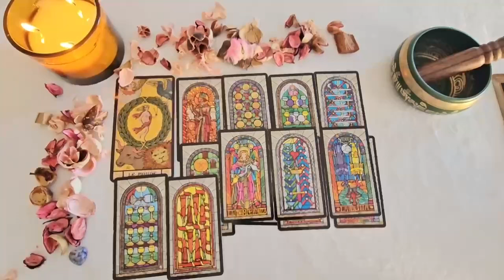VIRGO❗️YOU’RE BEING INVESTIGATED & YOU DON’T EVEN KNOW IT🧐 SOMEONE HAS BIG PLANS 😱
Virgo Love
Virgo 2024
Virgo today
Virgo SEPTEMBER